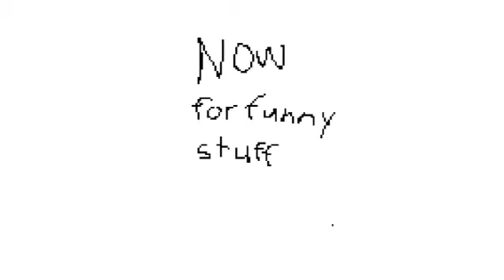Forgot about the vortex-Pixel'd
A general told his soldier to use his missler 2000 but forgot about the vortex so he shot himself.